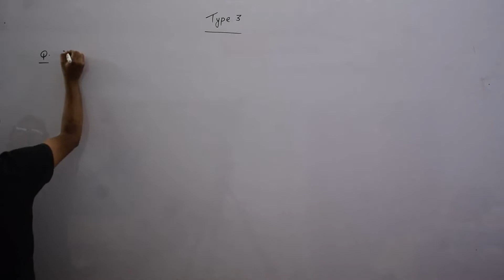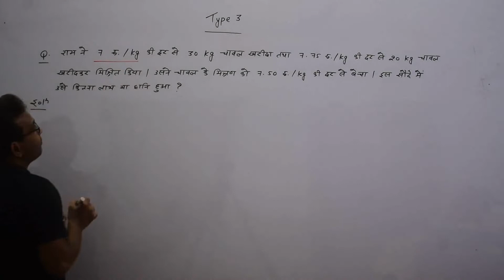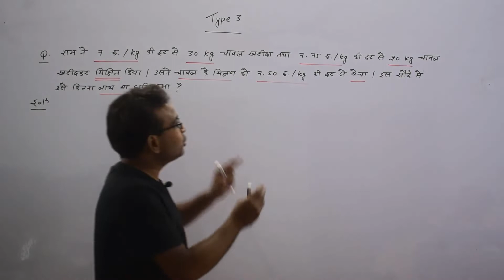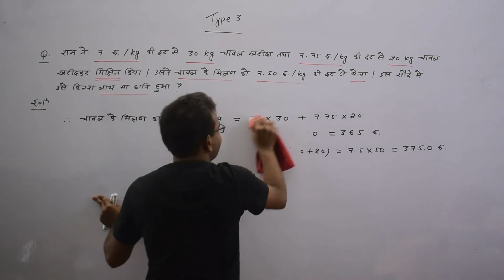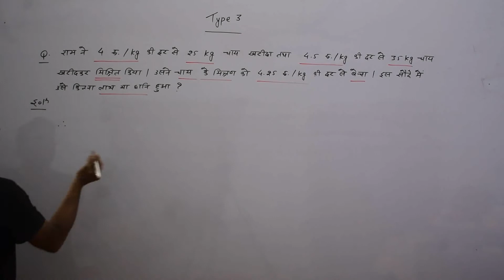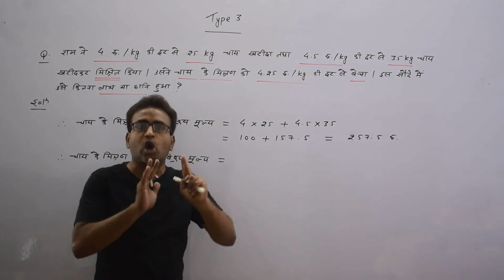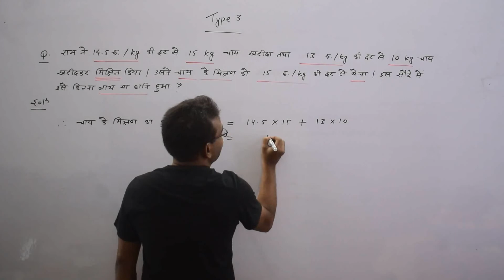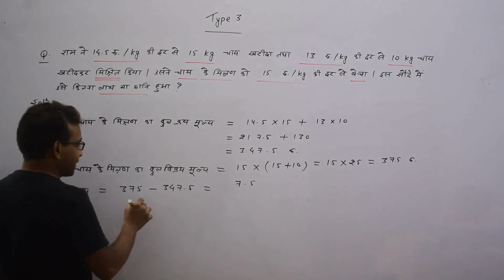Mixture (PART 3) | Aptitude | Mathematics | Arithmetic | CSAT | RAKESH SAO | PSC ACADEMY